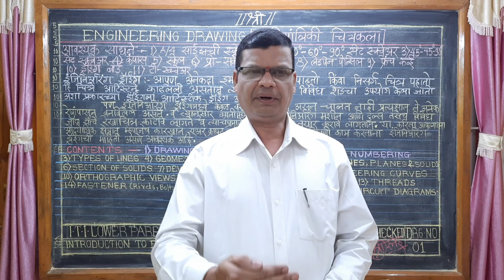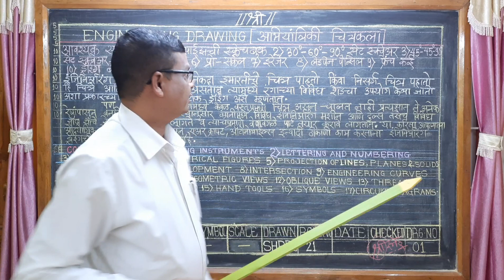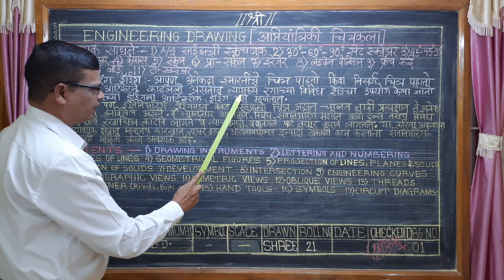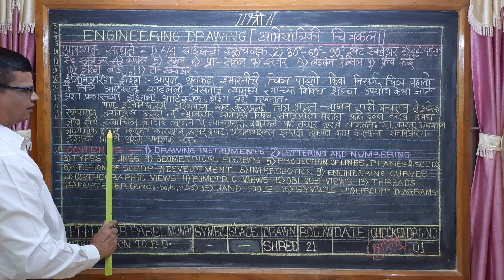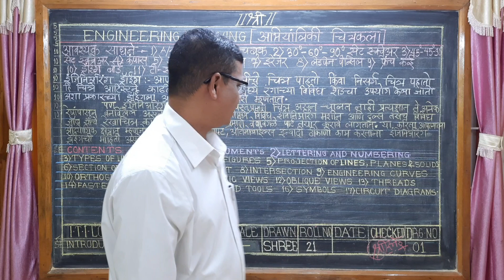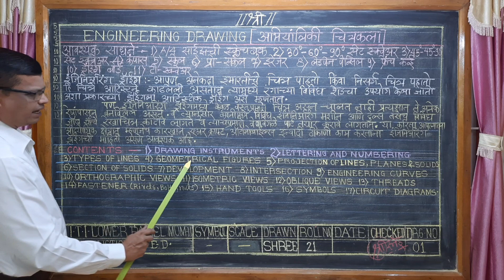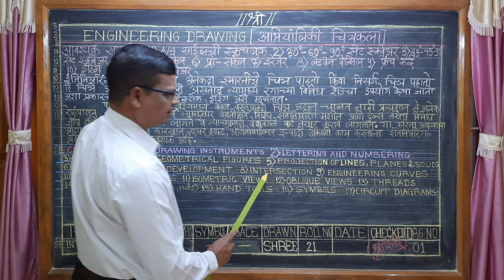INTRODUCTION TO ENGINEERING DRAWING (PART 1) | BY N T MHATRE SIR, ITI LOWER PAREL, MUMBAI-11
SHREESNEH NITIN MHATRE